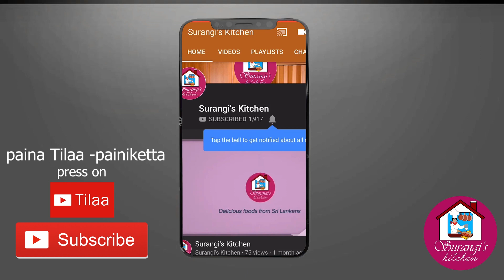maukas porkkana paistos